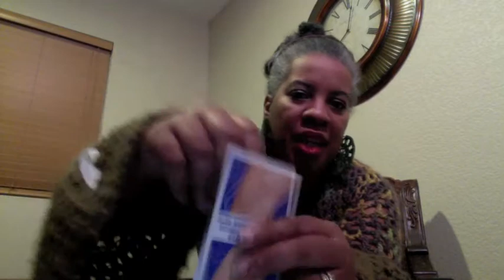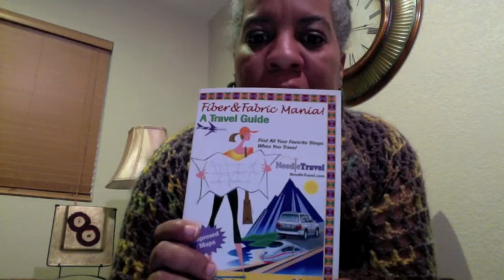Yarn Crawl LA Day One Part 2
Still Crawling!
The Knot Garden - Granada Hills